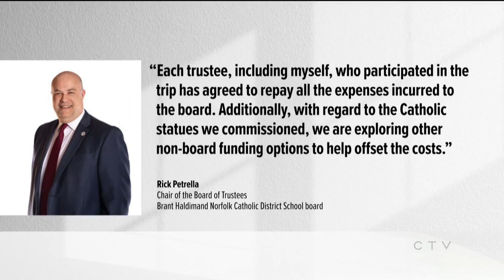Ontario school board trustees under fire for $100K art purchase on Italy trip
Trustees with an Ontario school board are under fire over a purchase of more than $100,000 worth of religious statues on a trip to Italy.